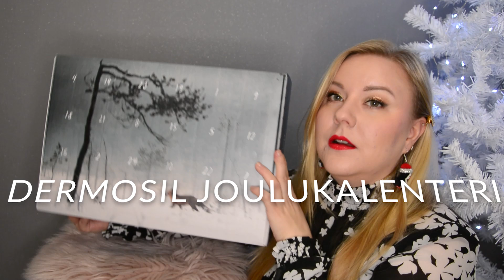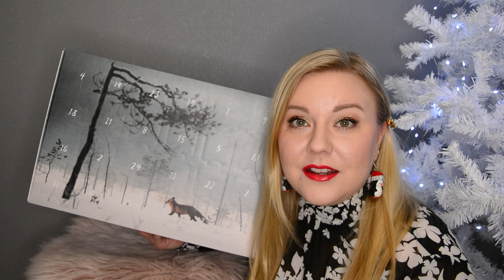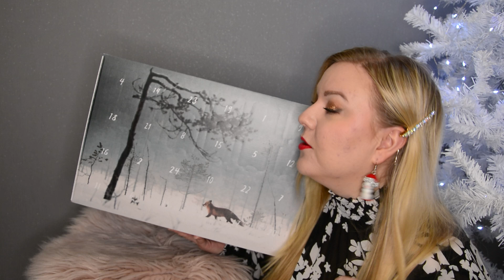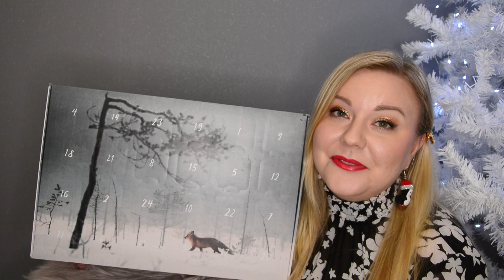DERMOSIL JOULUKALENTERI 2022 | Arvonta + Unboxaus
Unboxataan Dermosil kosmetiikkajoulukalenteri 2022! Herkälle iholle ja suurimmaksi osaksi vegaanisia tuotteita sisältävä kalenteri. Varoitan videolla, ennen kuin luukkuja avataan, jos et halua sisältöä tietää vielä. Kalenteri arvotaan myös kanavan tilaajien ja videota kommentoineiden kesken! Osallistumisohjeet alla.

Kalenterin hinta on 47,50€ ja sen arvo on n. 80 euroa.

ARVONTA ON PÄÄTTYNYT. Kiitos kaikille osallistuneille!

Arvontaan voi osallistua 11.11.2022 saakka. Käytän yhteystietoja vain tämän arvonnan järjestämiseen. Otan voittajaan yhteyttä sähköpostilla ja mikäli en saa häneen yhteyttä 3pv kuluessa, arvon seuraavan voittajan. Sinun tulee olla vähintään 18-vuotias osallistuaksesi arvontaan. Lähetän palkinnon vain Suomen osoitteeseen. Onnea kaikille arvontaan!